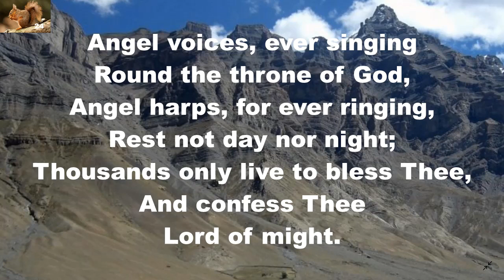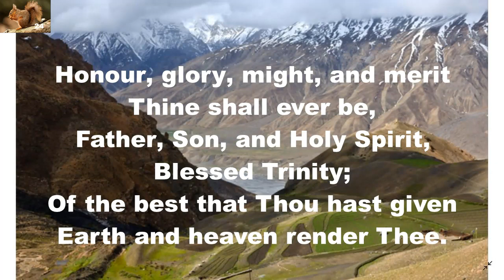Angel voices, ever singing